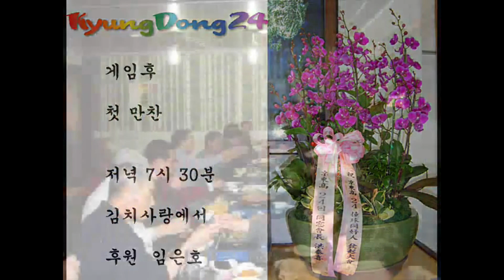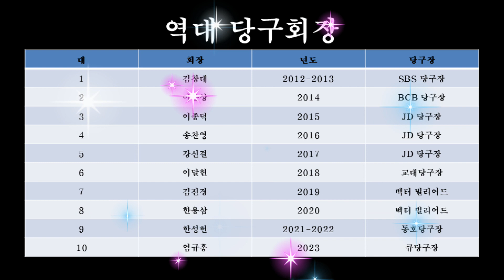KD24 당우회 발기 제11주년 - 2/2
KD24 당우회가 2012년 4월 28일 발기대회를 갖고 월 1회 정기모임을 하면서 올해로 11년이 되었습니다. 2021년과 2022년에는 COVID-19로  매월 정기모임을 갖지는 못했으나,  2023년에는 엄규홍이 제 10대 회장을 맡고 매월 2번째 토요일 정기모임을 각기로 하고 새 출발을 하였습니다. 1월 14일 제11주년 기념식(1편)과 그동안 당우회장들의 이야기를 모아보았습니다. (2편)